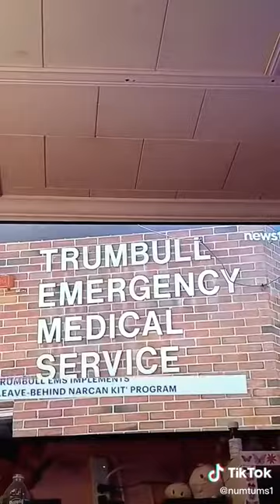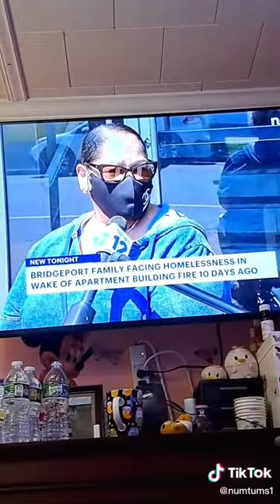Tik Tok Part 7